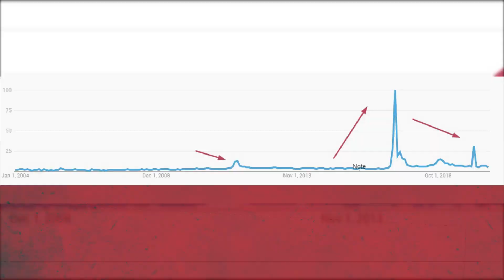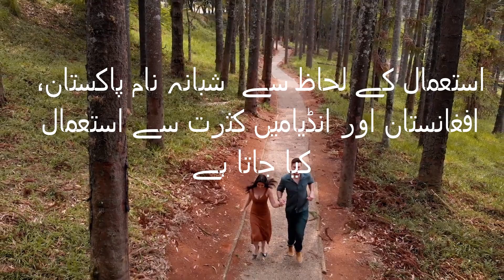Shabana Name Meaning in Urdu and Lucky Number | Shabana Naam Ka Matlab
Shabana is originated from the Persian language. There are various meaning for Shabana name but best possible Shabana name meaning in Urdu is "اونچائی بلندی، بلند و بالا،اونچا مقام". Shabana Name Meaning in English is "Late Night" Shabana is an Islamic name and used for Muslim girls. This name is used for Muslim girls.

In this video, you will know Shabana name meaning in Urdu. Also I
have shared some interesting facts about the name Shabana.
Lucky day, lucky color, lucky stone, and Lucky number for name Shabana is also included in this video.

This name is very popular and considered a modern Muslim baby name and now getting more popularity. I have also shown the popularity graph of Shabana name. Hopefully, you will love this video because I had deep research before making this video.